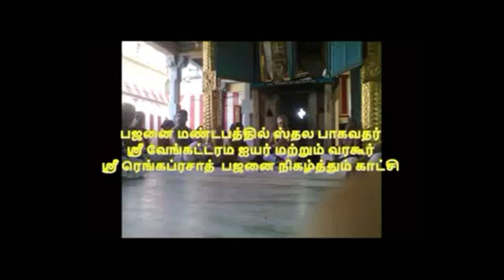VARAGUR SIKYOTSAVAM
VARAGUR URIYADI URCHAVAM - SHORT VIDEO FOR THE BENEFIT OF VARAGUR VASIS DUE TO CORONA.